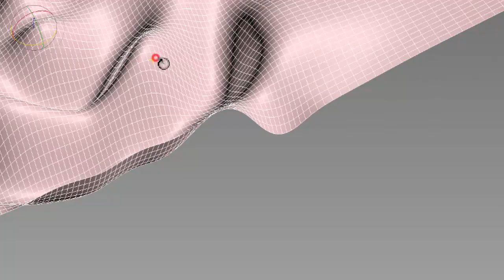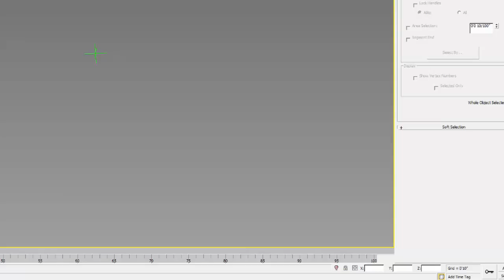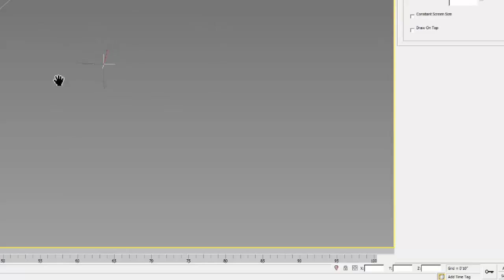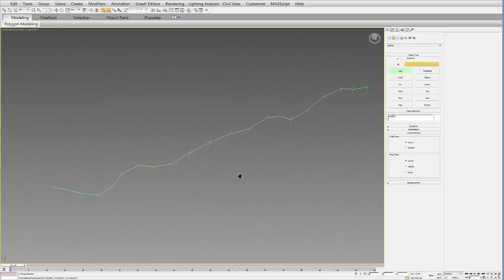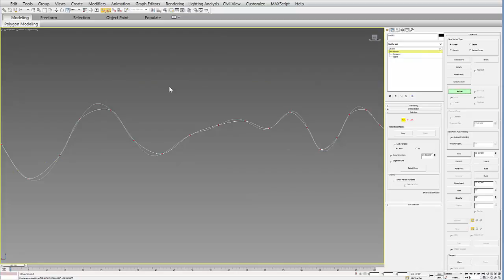3ds Max Tutorial: Rebuild a line with equally spaced points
In this tutorial, I show you how to rebuild a line with equally spaced points, or vertices, in 3ds Max. There is no rebuild command for edit splines, so this is a work around that uses the spacing tool to manually rebuild the line.